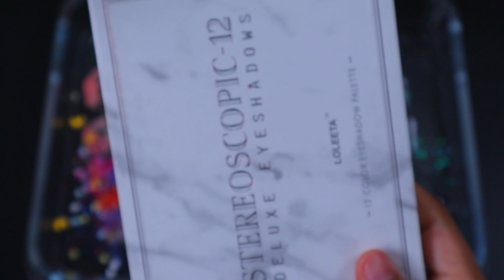Satisfying with Mixing”Pompompurin&Cinnamaroll”Makeup,Eyeshadow,Glitter,Parts,Clay Into Clear Slime!